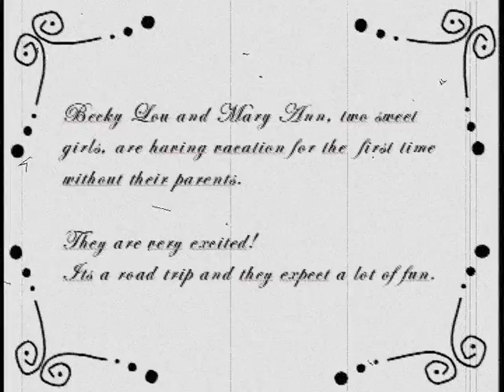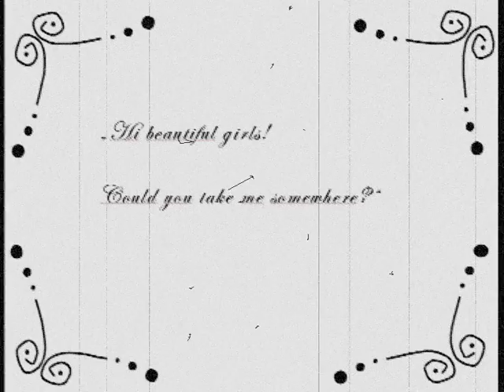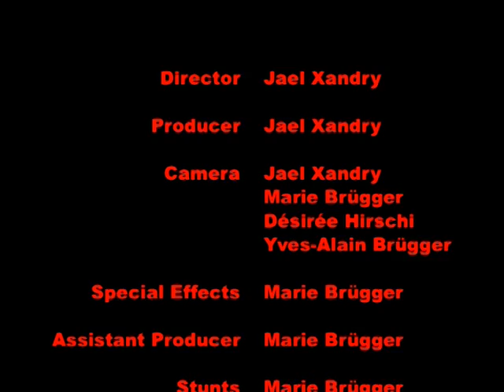Massacre on the Road